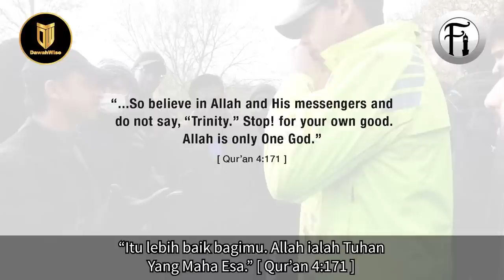Kristian Akui Tuhan Seperti Aiskrim Kon?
Bro Mansur berdialog dengan beberapa Kristian tentang konsep Triniti dan bagaimana ia berbeza dari ajaran para nabi dan rasul-rasul di dalam Bible. Lihat bagaimana Bro Mansur membahas semua hujah dibentangkan sehingga mereka keliru dengan penjelasan sendiri.